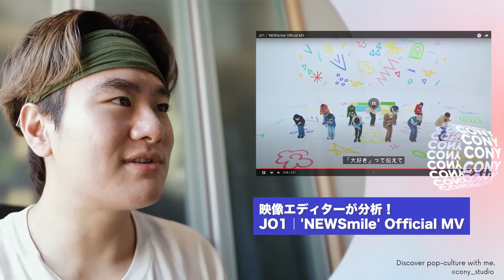【JO1 / 新曲NEWSmile】遂にきた！JO1の可愛さ全開のMV！流行りのVFXだらけ！？プロがMV解説！映像エディターがリアクション！ JO1｜'NEWSmile' official MV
NEWSmileのMV早速みてみました！JO1の可愛さ全開！！！！

🎥オススメ他動画たち🔥✨

KCON JAPANのJO1が伝説すぎてやばいいいぃ！！JO1 KCON JAPAN 2023 映像クリエイターのリアクション分析

【JO1 Tiger】かっこよすぎ、JO1に沼ったかも。映像エディターの初見リアクション！JO1｜'Tiger' Official MV reaction

【JO1 Tiger】え、JO1のダンスこんなに凄いの！？ JO1｜'Tiger’ PRACTICE VIDEO / MVカメラマン・エディターのリアクション分析

JO1史上最高の完成度！今回の韓国制作の凄さを徹底解説　JO1｜'Tiger' PERFORMANCE VIDEOをJAMのビデオエディターが解説

Z世代24歳の映像クリエイター・モーションデザイナー。ポップカルチャーを独特の切り口で面白く発信中
慶應法卒・イギリス交換留学してました！
普段は、インハウス映像エディター・ビデオグラファーをしています🎥